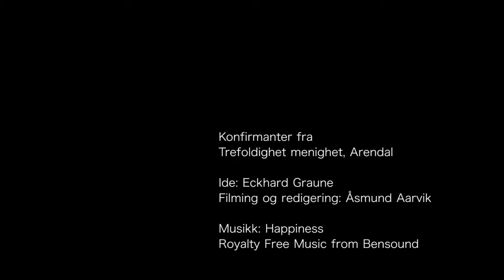Fastetid 2021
Konfirmantene i Trefoldighetskirken forteller om fastetiden og forteller på hvilken måte de vil faste i tiden fram mot påske